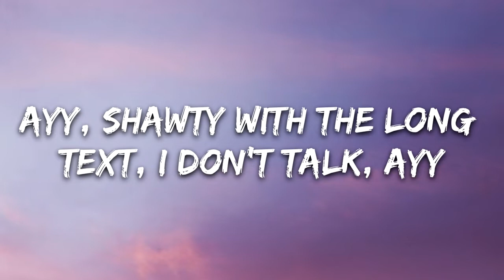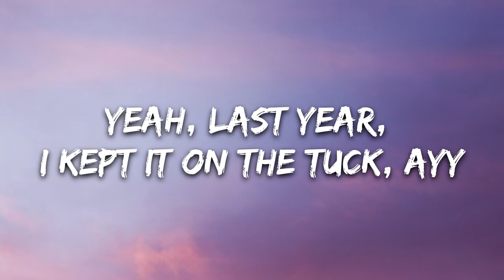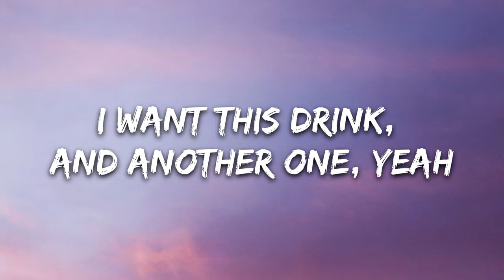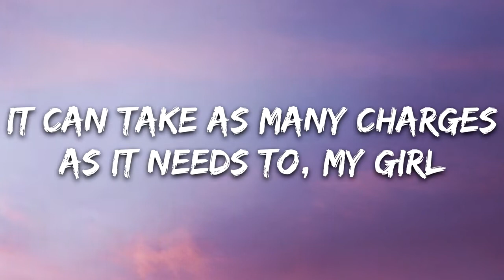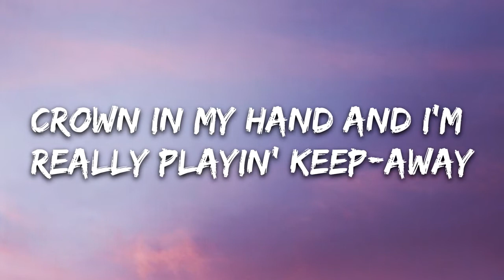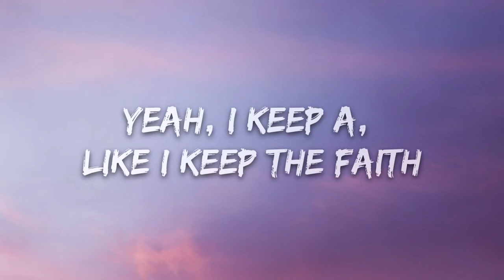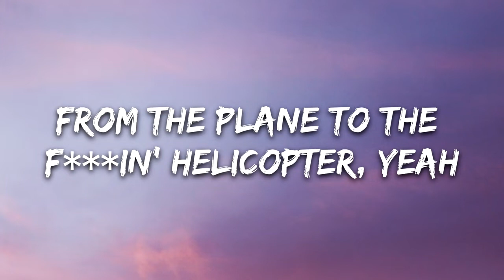DJ Khaled - POPSTAR (Lyrics) ft. Drake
Lyrics: DJ Khaled - POPSTAR (ft. Drake)

Bitches
DJ Khaled

[Chorus: Drake]
From the plane to the f***in' helicopter, yeah

2020, I came to f*** it up, yeah
I'm a popstar, but this s*** ain't bubblegum, yeah
That s*** platinum just like all of my releases, my girl
Ni***s come for me, I tear them all to pieces, my girl
Please don't take no s*** that's 'bout to have you geekin'

The ones that start like, "Drizzy's s*** was cool, but we even"
Man, how the f***?
S*** don't even usually get this big without a Bieber face